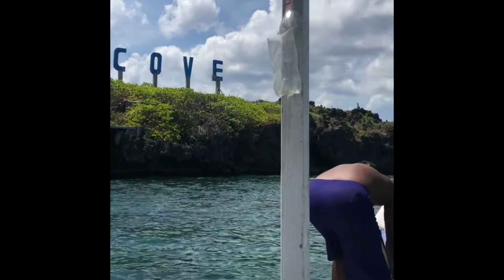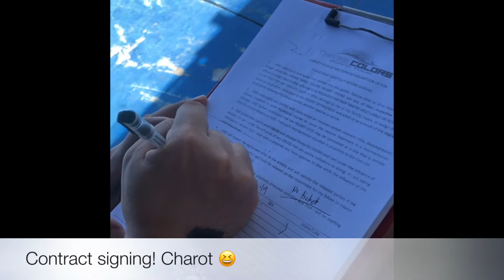Boracay Day 3